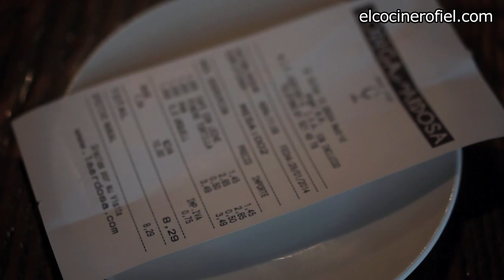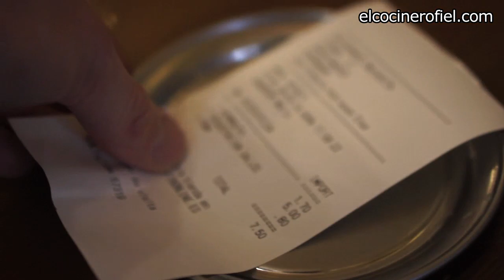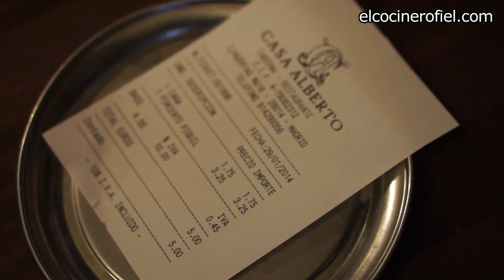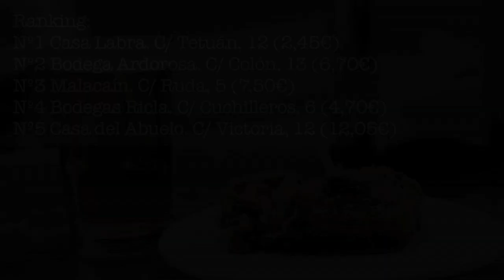SEIS BARRAS CENTENARIAS DE MADRID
Paseo por Madrid para visitar algunas de sus "barras" centenarias. ¿Conocéis más lugares así?